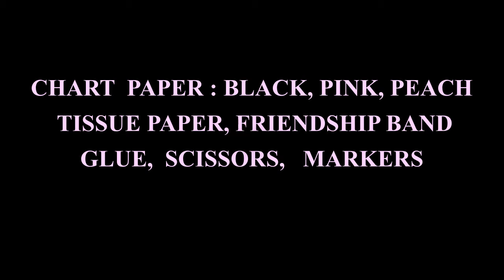FRIENDSHIP CARD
GIVE YOUR BEST FRIEND A FRIENDSHIP CARD